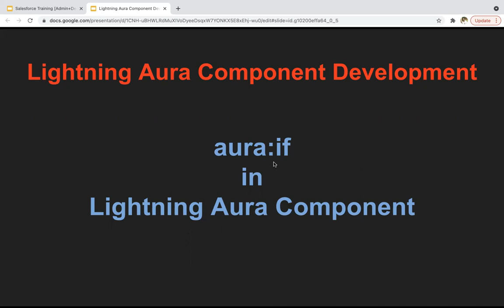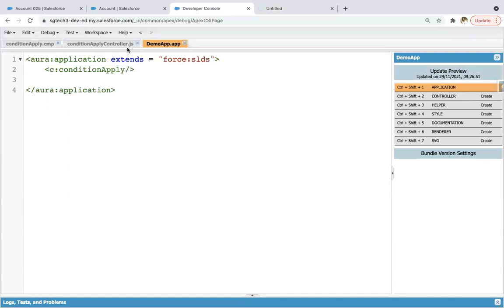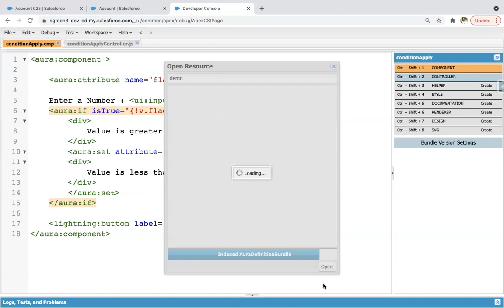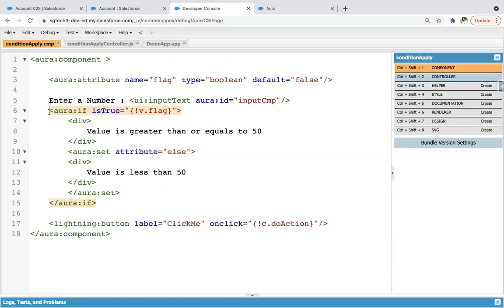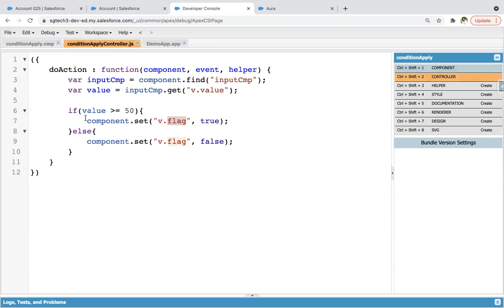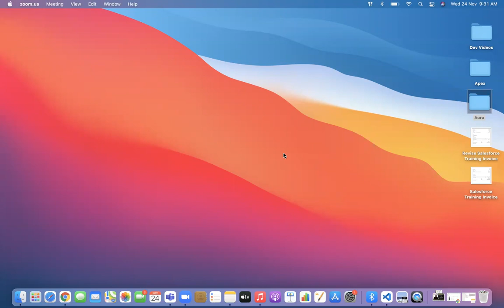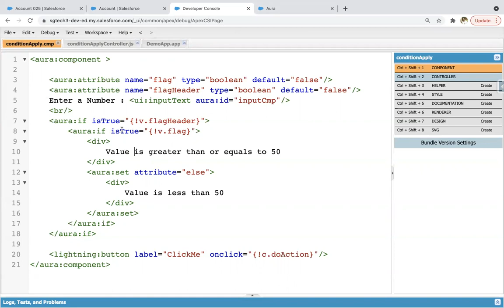13 aura if to apply conditional rendering in Aura Component | Lightning Aura Component Development